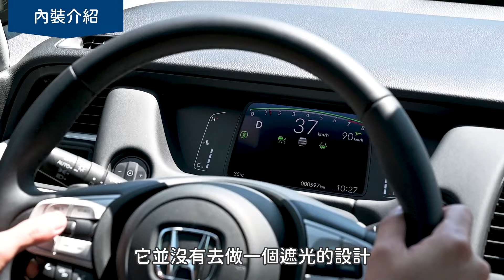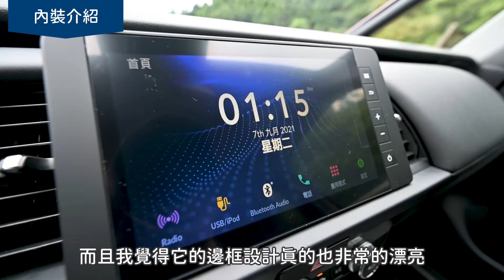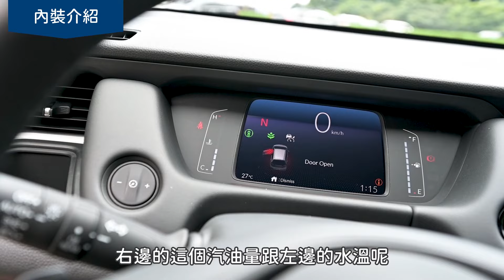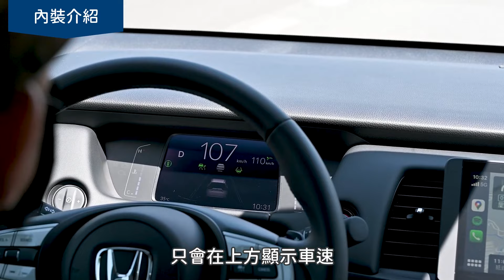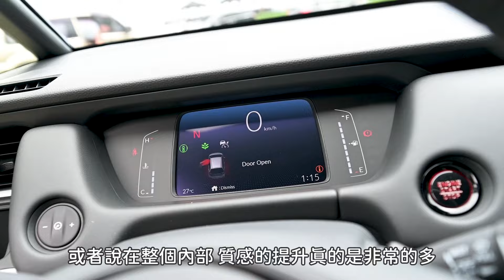HONDA大眼All New FIT四代試駕：視野超廣角，行車質感大提升｜站長試車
改款後的第四代FIT，不僅外型更加可愛，行車質感也大大提升，一起來看站長的試駕心得！

9/8-10/8 四重優惠大放送
🔴滿1500元即享免運
🔴滿3000元送Moto7十週年紀念T（送完為止）
🔴多項商品最高優惠400元
🔴消費即贈Moto7貼紙*2、鑰匙圈*1